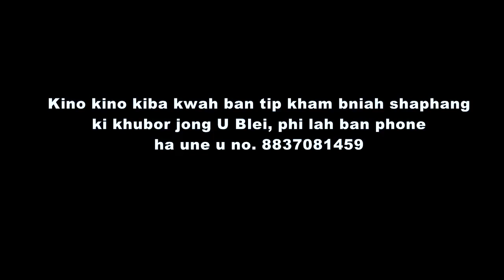KI 7 TYLLI KI KHLAM│BYNTA-2│BY PASTOR JB SOHKHLET│May 2, 2020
Ia ka bynta kaba Nyngkong la post mynshym taiew. Kane ka dei ka bynta kaba Ar. Ka bynta kaba Lai un post la shym taiew. To ai ba U Blei Un kyrkhu ia phi baroh katba phi sngap ia kane ka khubor bymjukut. U Jisu shen Un sa wan kloi pynkhreh ban ia shem bad U. Khublei Shibun